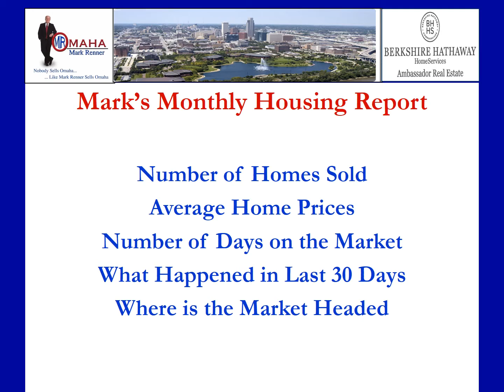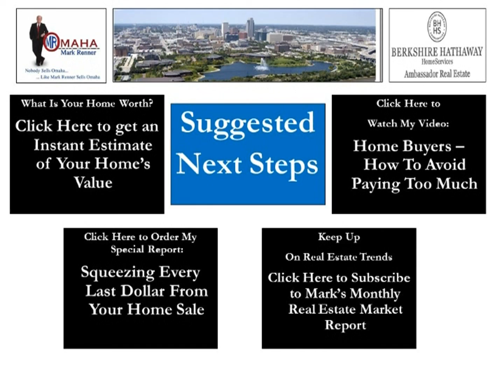Mark Renner YouTube Channel Introduction